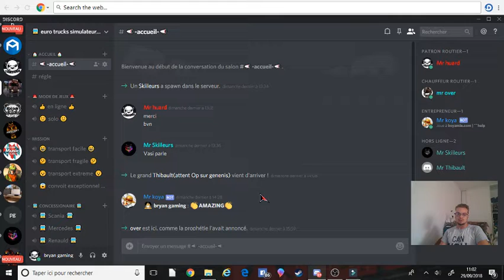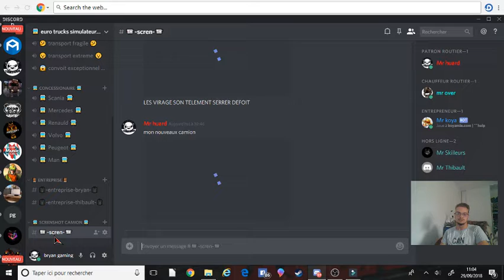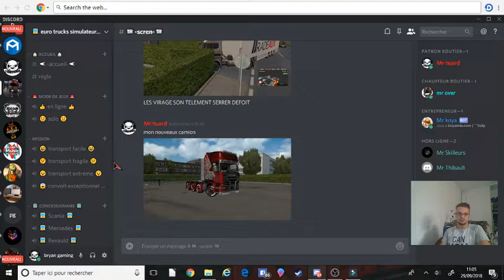PRESENTATION / MON DISCORDS ETS 2 RP / GO 400 ABO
lire descrition                      go 400 abo

aujourd hui petit petitcar je dois encore ajouter des chose mon discords / video pour vous présenter mon serveur discords ets 2 rp .